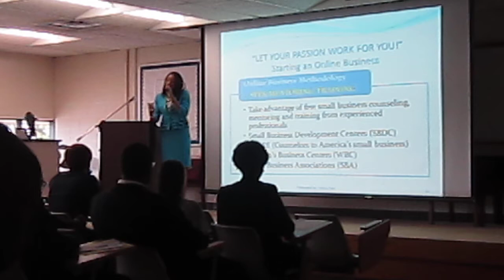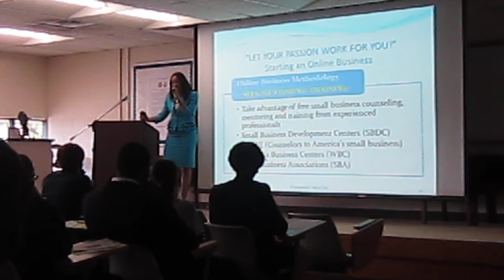Lecture at South Carolina State University 10.03.2012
Maya Troy, owner of MayaQoba's Fashion Boutique, lectures on E-Commerce & Entrepreneurship at South Carolina State University 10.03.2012!